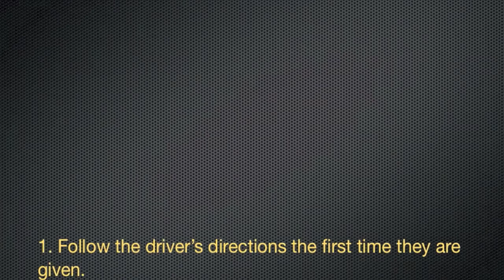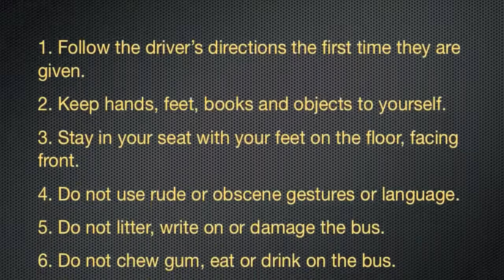School Bus Safety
Unanimously voted the greatest DAWG TV skit so far. 5th Period DAWG TV promotes school bus safety. Hosted by Devin.